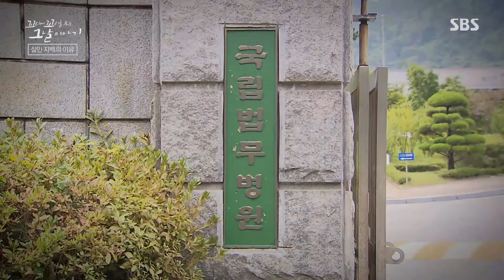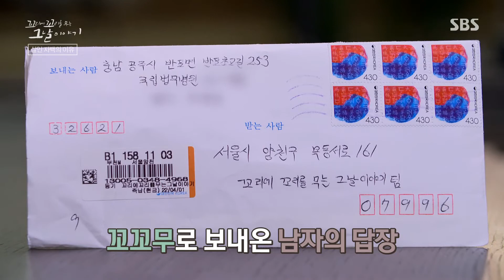정신질환 치료 중인 현재 상태와 마음을 빼곡히 적은 남자의 편지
꼬리에 꼬리를 무는 그날 이야기에서는 정신 질환 치료 중인 상태에서 쓴 남자의 편지에 대해 이야기한다.